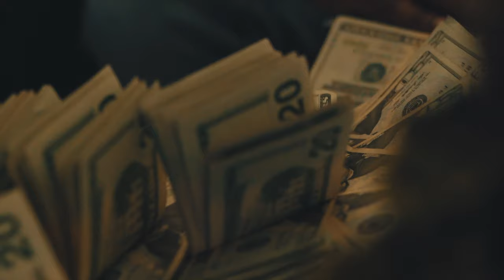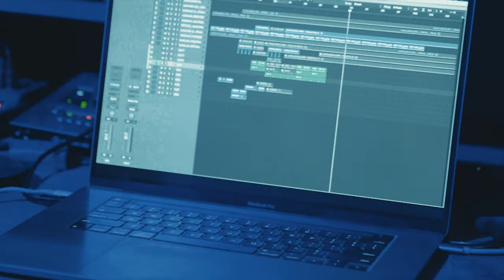Atm savage - Ja Morant | Directed